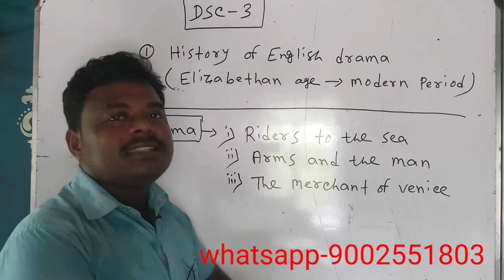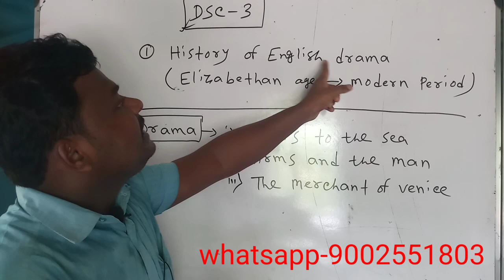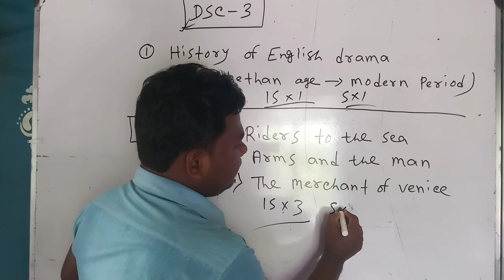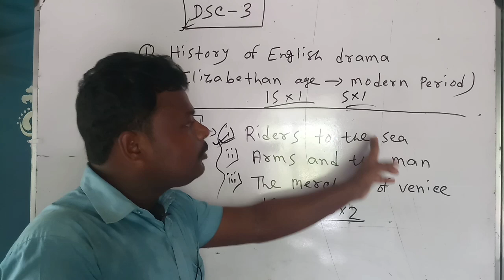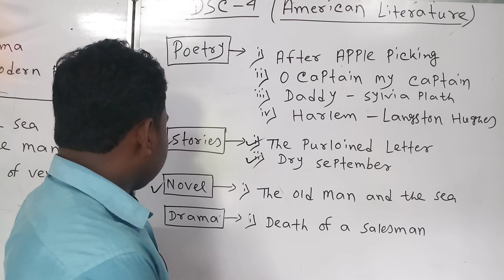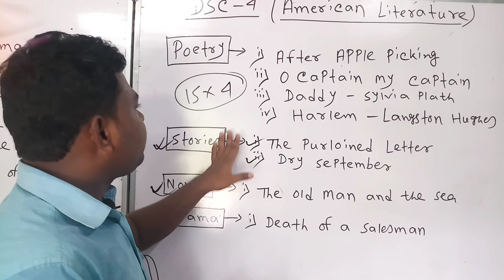New syllabus (English Honours) Semester-3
whatsapp for online and offline tuition. 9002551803